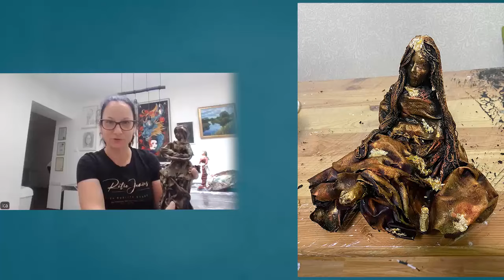Oktatónk: Magyariné Kiss Ilona - Paverpol Kép-és Szoborkészítő Workshop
Legyél Te is az oktatónk!